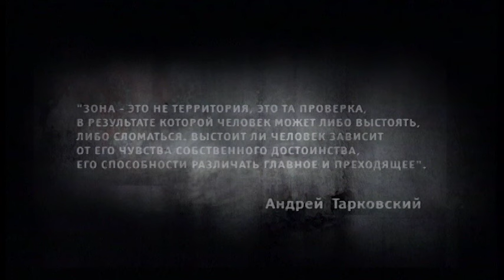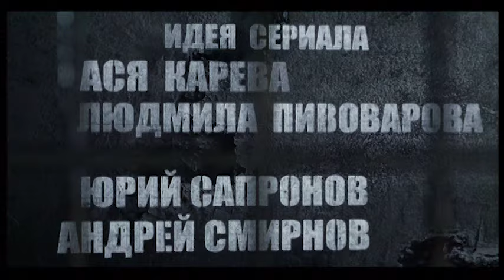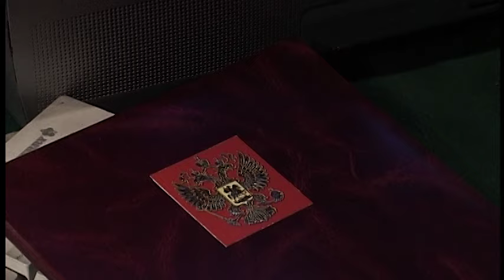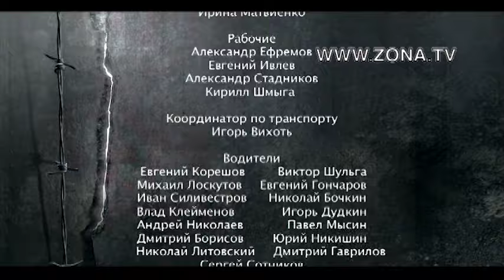Зона. Тюремный роман - 35 серия (2005)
В основу сценария сериала легли реальные шокирующие истории, которые сценаристы записали в реальных зонах, тюрьмах и пересылочных пунктах всей страны. Началось всё с рукописи, которую продюсерам предали анонимные рецидивисты. Авторы обещают 50 серий тюремной жизни без прикрас...

Страна: Россия
Режиссер: Петр Штейн
Композиторы: Сергей Грошев, Андрей Феофанов
В ролях: Александр Тараньжин, Игорь Филиппов, Игорь Карташёв, Луиза Мосендз, Адам Чекман